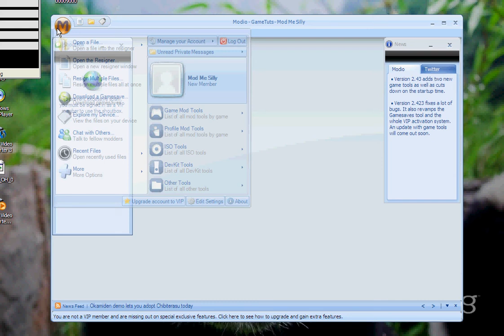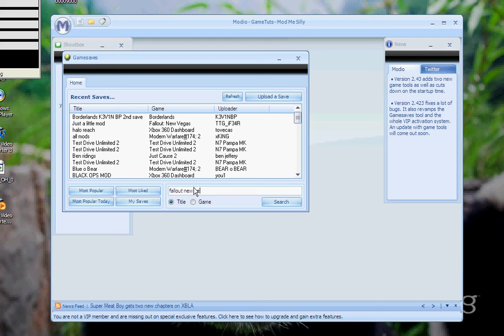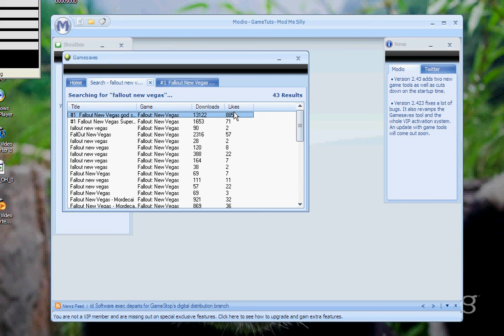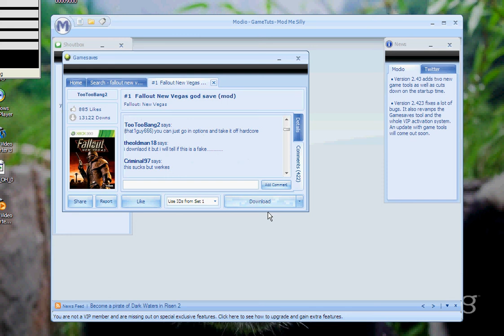Modio Tips for Beginners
Greatest Moding program ive ever used.